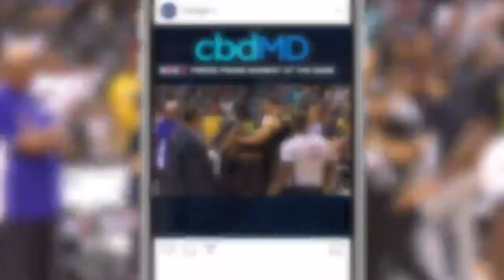BIG3 + cbdMD: 2019 Season Recap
After an exciting first year, cbdMD & the BIG3 look back on the 2019 season.